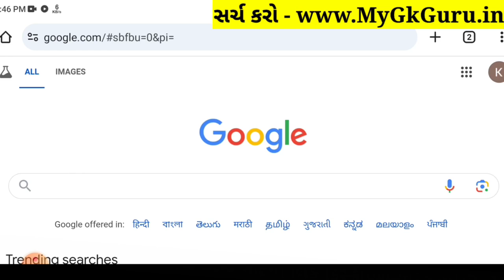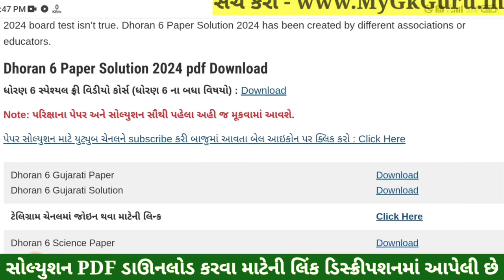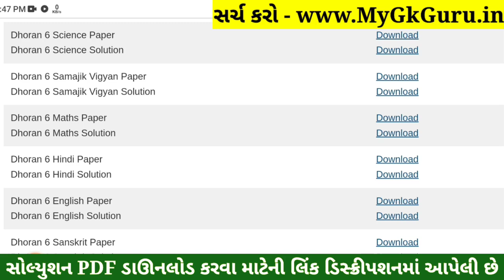💥 Std 6 Science Paper Solution 2024 80 Marks, Dhoran 6 Vigyan Paper Solution 2024 80 Marks, 22/10/24